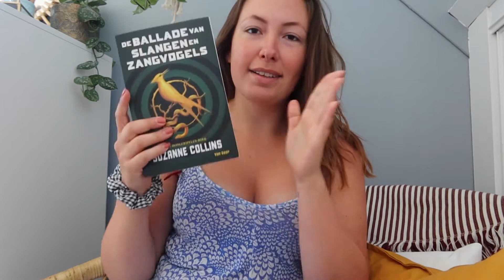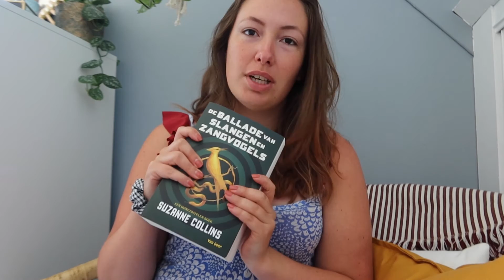NIEUWE ITEMS 📦& INSTAGRAM FOTO'S MAKEN 📸 // WEEKVLOG #72 | Irina Touw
Het is weer tijd voor een nieuwe weekvlog! Deze week krijg ik heel wat nieuwe items binnen van o.a. Shoeby, Omoda en LUSH. Daarnaast geef ik mijn review over het nieuwe Hungergames boek (De ballade van slangen en zangvogels) en ga ik weer Instagram foto's maken. Veel kijkplezier!

Irina Touw gaat over Lifestyle, Fashion, Beauty, DIY en eigenlijk alles wat ik leuk vind en waar ik mee bezig ben.

SOCIAL CODE YOUTUBE